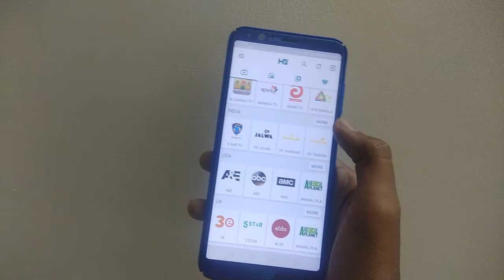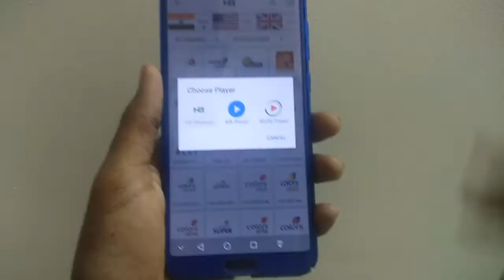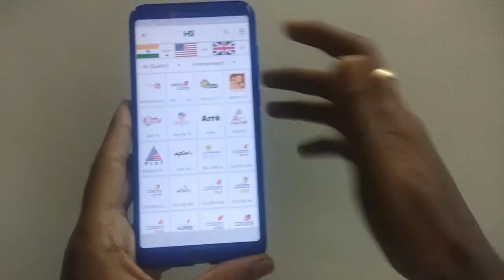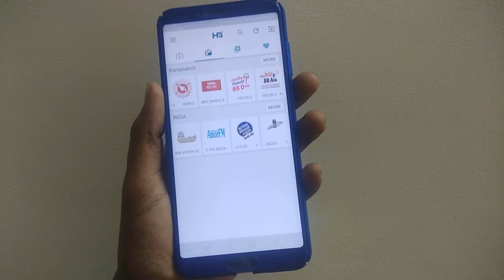Best Live TV App for Android In Tamil | TECH SIVA.COM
HD Streamz – Stream live TV, Radio on your Android device from across the world

WARNING !!!
Enjoy. ?. Have a nice day.

" Best Live TV App for Android In Tamil | TECHSIVA.COM "